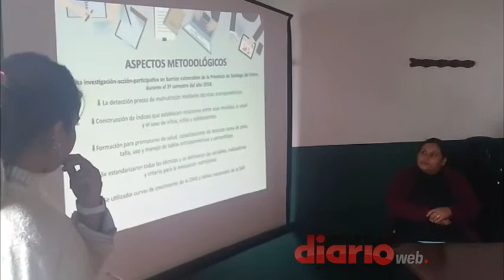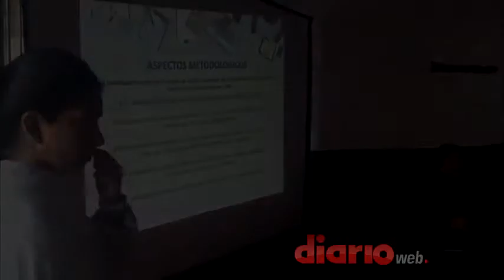Reunión sobre el Indicador Barrial de Salud Nutricional (IBSN)